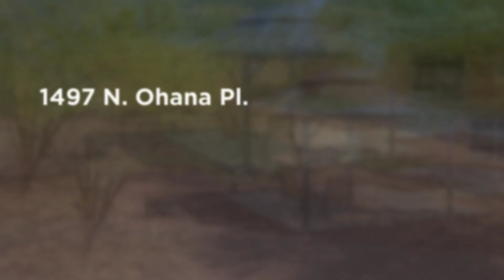Home for sale 1497 N. Ohana Pl., Tucson, AZ 85715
To learn more about this home for sale at 1497 N. Ohana Pl., Tucson, AZ 85715 contact Alexis Chavez, REALTOR®, Realty Executives Arizona Territory